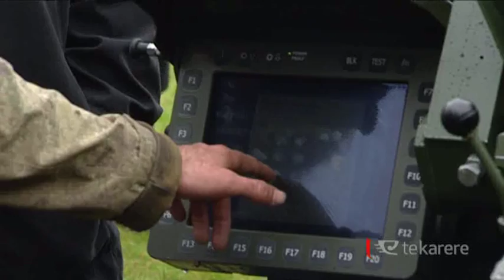Vietnam vets honoured in special ceremony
Today marks the 50th anniversary of New Zealand's first military action in the Vietnam War. To commemorate the event, around a hundred survivors of the original gunners were honoured in a special service.